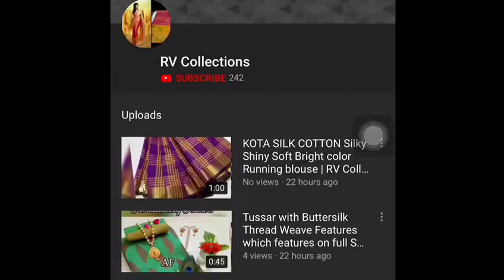Pure cotton silk Sarees | RV Collections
Jamdani Sarees,
bridal sarees,
kuppadam sarees,
uppada sarees,
chiffon sarees,
chettinad sarees,
Wedding sarees,
Party wear sarees,
Banarasi sarees,
Bangalore silk sarees,
Linen Sarees,
Ikkat sarees,
Two tone sarees,
Hadloom sarees,
Organza sarees,
Organsa sarees,
half sarees,
Rayon Kurtis,
Bandhani Sarees,
saris,
Daily wear sarees,
Blouse designs,
Bridal sarees,
Marriage collections,
latest sarees,